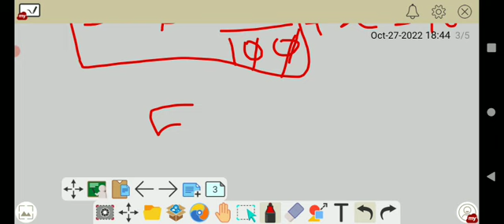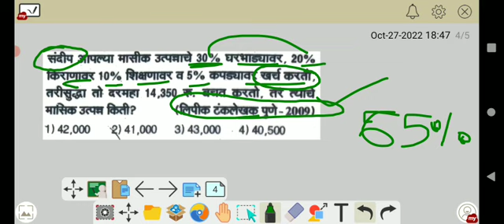शेकडेवारी | percentage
कोर्स जॉईन करण्यासाठी किंवा कोर्स च्या माहिती साठी संपर्क करा :-

शेकडेवारी गणित
शेकडेवारी गणित scholarship

police bharti 2022 new update maharashtra
शेकडेवारी गणित
शेकडेवारी गणित scholarship

Percentage
percentage problems tricks and shortcuts
percentages